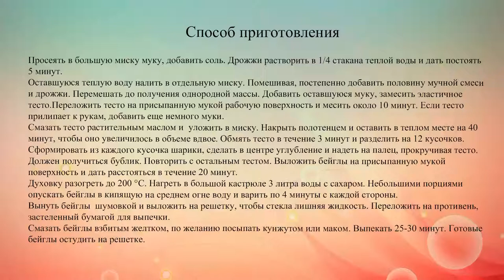Как приготовить бейглы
Бейглы, или бегели – это несладкая выпечка в из предварительно обваренного дрожжевого теста. Они очень популярны в США, Канаде и Великобритании.